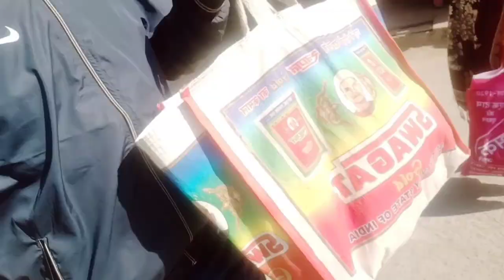Jaipur ki No.1 mithai ka bhandar DMB😱🤤vlog:56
top search:DMB(dud mishthan bhandar)